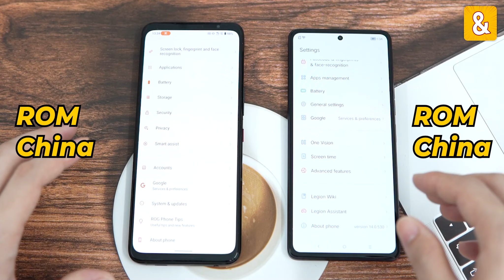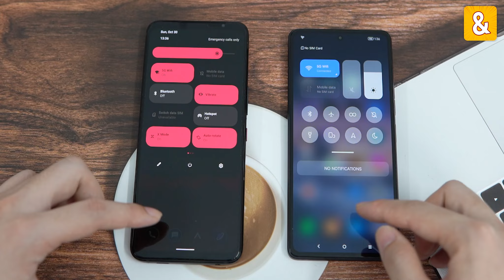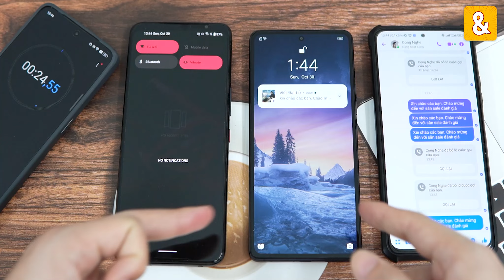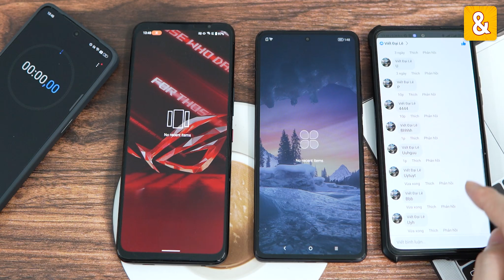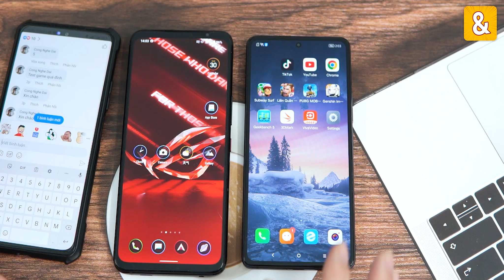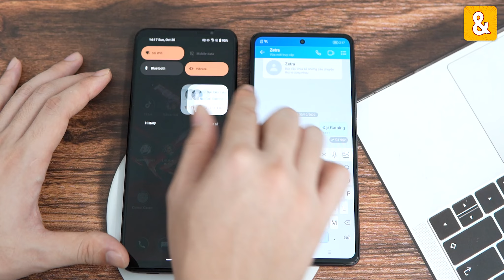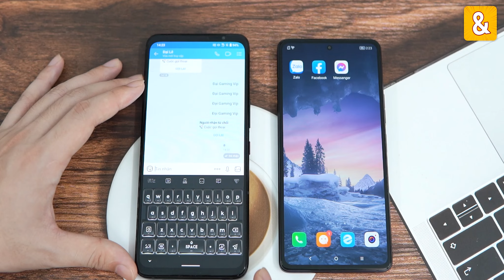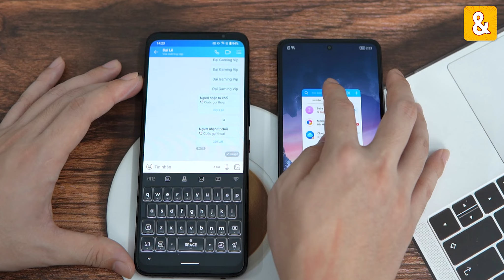Test thông báo ROG Phone 6, Legion Y70: Ngon như chính hãng?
Điện thoại Lenovo Legion Y70 vs Asus ROG Phone 6 cùng chạy Snapdragon 8+ Gen 1. 2 chiếc máy đi theo ngôn ngữ thiết kế khác nhau nhưng cùng đang là phiên bản xách tay, vậy thông báo 2 máy như thế nào?
Để biết rõ hơn, xin mời anh em xem video.

0:00 Mở đầu
0:56 Cấu hình
1:31  Test thông báo
3:40 Tắt X Mode
6:09 Test Zalo Y70
7:30 Tổng kết